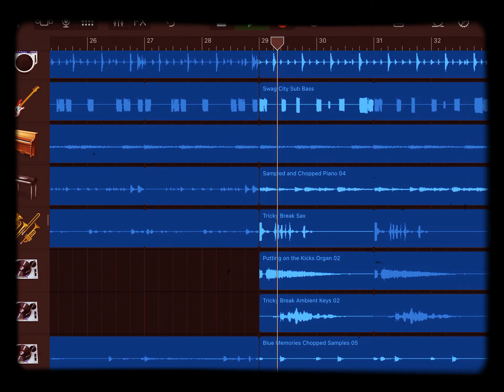Boom Bap Beat 🔥🔥🔥🎧